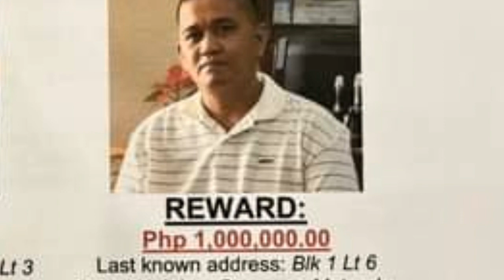Hinding Hindi Ako Susuko !!! FDG Bantag //Magaling Si Bantag sabi ni FPRRD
Ang Opinyon ni FPRRD ukol sa Alok na P2-M pabuya Ng DOJ Boying Remulla par matunton si FDG Gerald Bantag
Sabi ni dating director Heneral Bantag Bakit ako susuko kay Remulla ,Anong maasahan mo ganyang Secretary of justice?